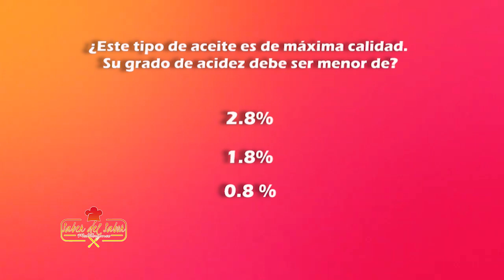Tartar de atún en compota de citricos y lluvias de melograno 1/4 @SaberDelSaborTV el sabor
Tartar de atún en compota de citricos  y lluvias de  melograno
Incredientes
350 g de atún fresco y refrigerado
1 naranja
1 limon
3 cucharada de semillas de sésamo
1 cucharada de cebollín picado
aceite de oliva virgen extra
1 y 1/2 cucharaditas de mostaza en grano
sal
pimienta blanca
pimienta negra
Melograno

CÓMO PREPARAR: TARTAR DE ATÚN
Para preparar el tartar de atún, deja que el atún se endurezca unos minutos en el congelador: esto permitirá una mayor precisión en el corte. Reduzca el filete en cubos cortándolo en cubos muy pequeños.

Al atún troceado añadimos aceite y sal, un molido de pimienta blanca y el cebollino picado; mezclar suavemente y reservar. Tostar las semillas de sésamo en una sartén a fuego alto durante unos 5 minutos, moviéndolas con frecuencia para que no se quemen. Pásalas a un bol y déjalas enfriar.

Ralle finamente la ralladura de naranja y lima, luego corte los gajos en trozos. Corta también en dados los gajos de cítricos y ponlo en un bol. Añadir las pieles ralladas, la mostaza y un poco de pimienta negra y la semilla de sesamo reservano un poquito para el montaje. Revuelva suavemente para mezclar bien los ingredientes.

Ahora sirve en platos individuales con ayuda de un cortador de galletas. Disponer en el fondo la mitad de la compota de cítricos, comprimiéndola con el dorso de una cucharadita y proceder a añadir los cubitos troceados en la superficie.

Aplicar también una ligera presión sobre el atún para evitar que se deshaga la composición quitando el aro de masa. Luego retire el anillo y proceda de la misma manera para hacer la segunda porción. Completar con una pizca de semillas de sésamo y servir el tartar de tono inmediatamente con la lluvia de melograno.